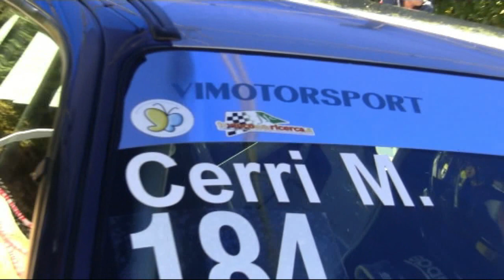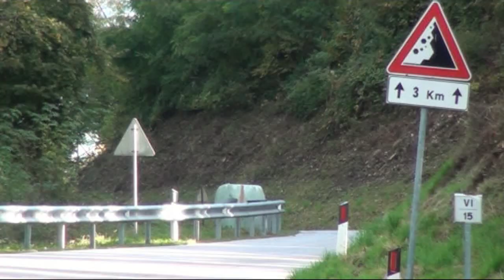PEDAVENA CROCE D'AUNE 2017 MASSIMO CERRI RENAULT CLIO WILLIAMS